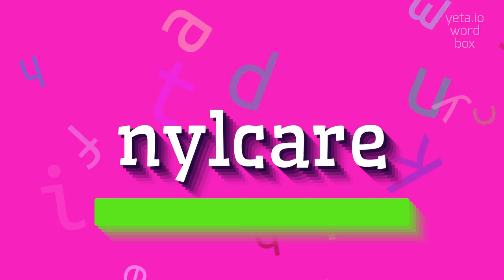How to say "nylcare"! (High Quality Voices)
Watch in this video how to say and pronounce "nylcare"!